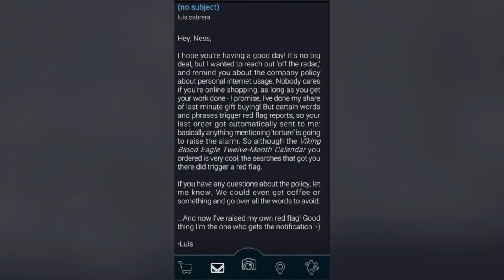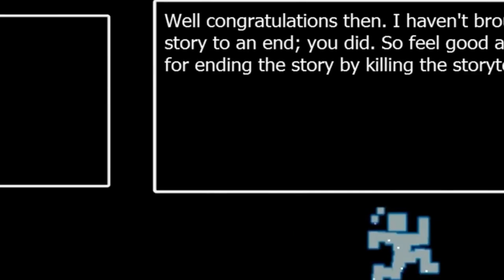Secret FNAF Easter Eggs You NEED To Know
Five Nights At Freddy's or FNAF has a huge fan following that extends beyond just the video games themselves. There is also lots of lore, just who is the purple guy? This horror game has spawned it's own fair share of theories about the upcoming Secret FNAF Easter Eggs You NEED To Know! Check out the Secret FNAF Easter Eggs You NEED To Know here on Top 10 Gaming Elite!